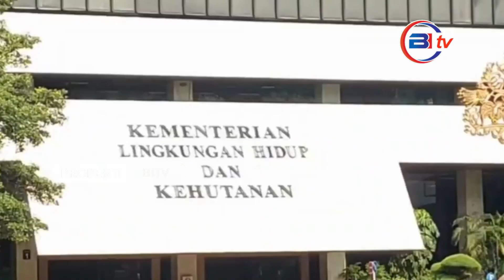Polusi Udara Jakarta Terburuk di Dunia, KLHK Ungkap Penyebabnya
Kementerian Lingkungan Hidup dan Kehutanan (KLHK) terus mengintensifkan pengawasan terhadap polusi udara di wilayah Jabodetabek. Pada Kamis, 20 Juni 2024, KLHK menjelaskan bahwa buruknya kualitas udara di Jakarta dan sekitarnya disebabkan oleh tiga faktor utama: emisi kendaraan bermotor, aktivitas industri, dan pembakaran terbuka.